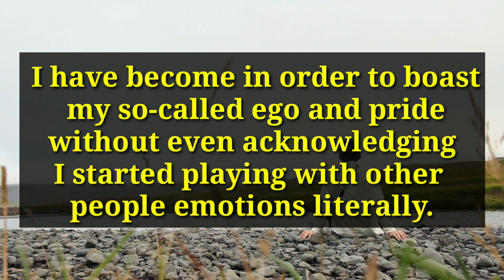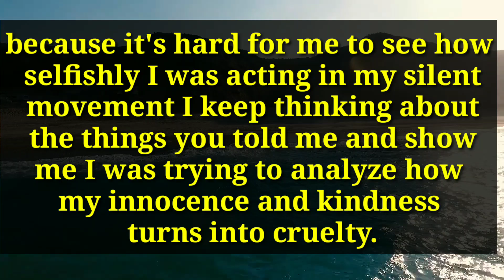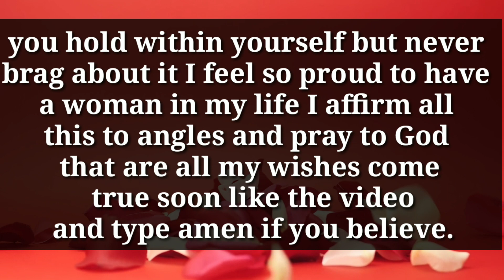Your Person is Heart Broken Over This Third Person They Wanted To Say That They Feel Very..😔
divine feminine
twin flame